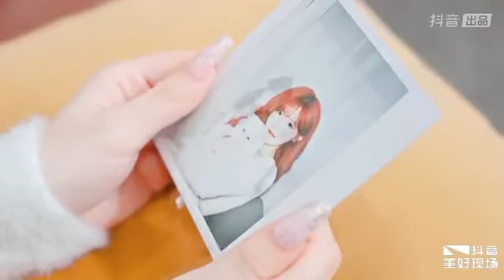SNH 48 Group 第十屆金曲大賞 熱歌榜 第5名 《Hold Me Tight》SNH48 GROUP REQUEST TIME BEST50 NO.5 《Hold Me Tight》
第十屆年度金曲大賞 B50 熱歌榜 第5名《Hold Me Tight》
SNH48 GROUP REQUEST TIME BEST50 NO. 5 《Hold Me Tight》
表演者：盧靜、張潤(ｗ門)
Performer:lu jing 、zhang run (ｗmen )

Chapters:
0:00 Intro
1:29 Hold Me Tight
5:52 致詞
版權屬上海絲芭文化傳媒集團有限公司，僅供分享，有錯別字請溫柔留言會改正。